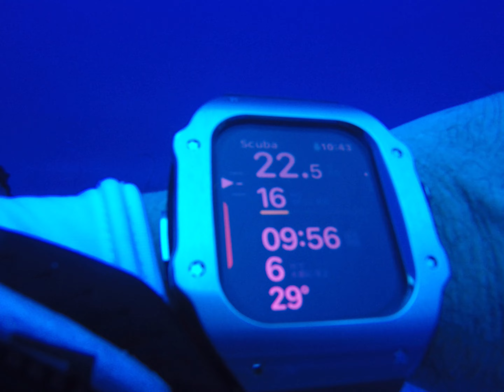渡名喜島ブルーホール